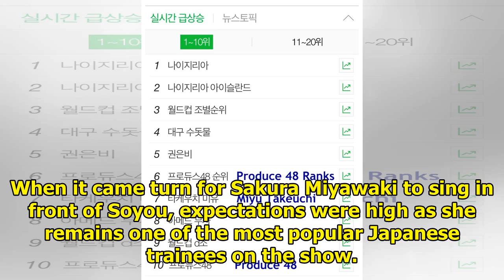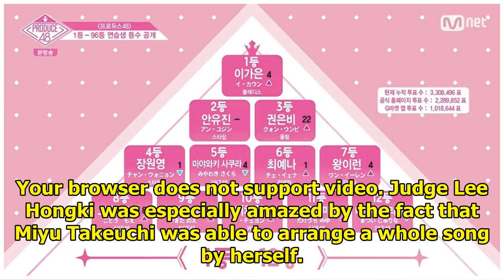Japanese “Produce 48” Contestant Goes Viral In Korea After Just 2 Seconds Of Screen Time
The second episode of Produce 48 showed all trainees hard at work in their assigned groups. Group A,...